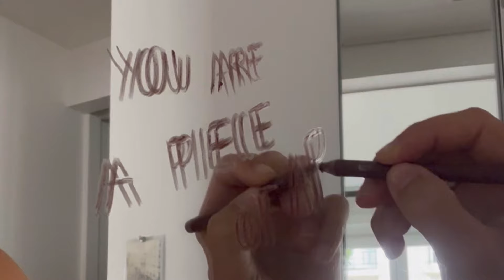Artist life, falling in love with Paris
I am back in Pariiiis and i am so excited about it. Its been a while. :) Today i am taking you with me to my current artist residency. It was so fun.